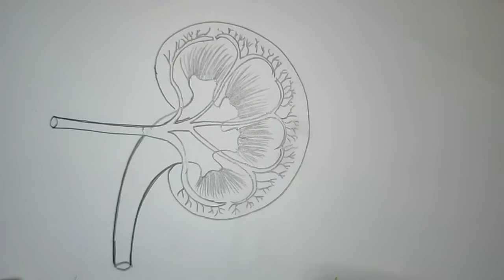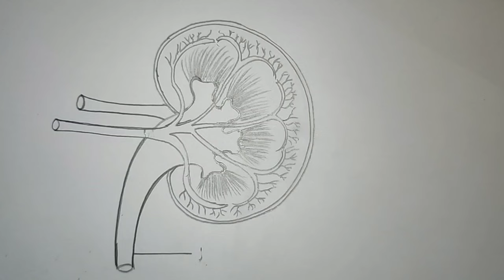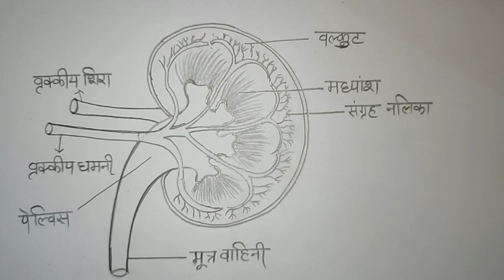वृक्क का चित्र,how to draw kidney diagram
वृक्क का चित्र बनाना